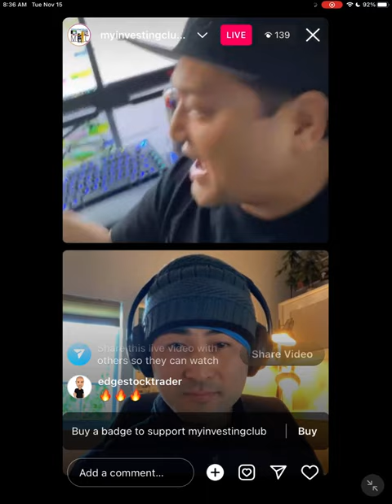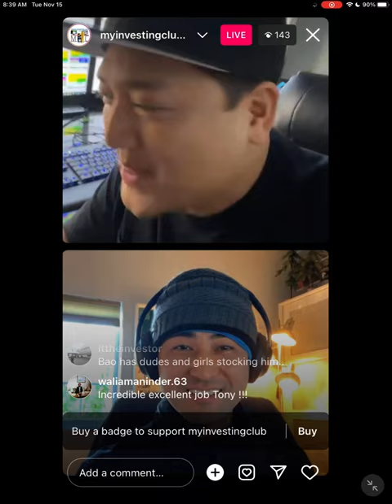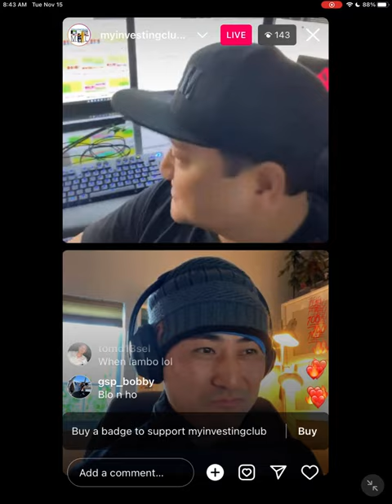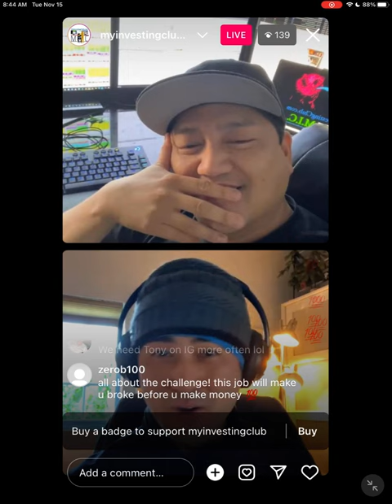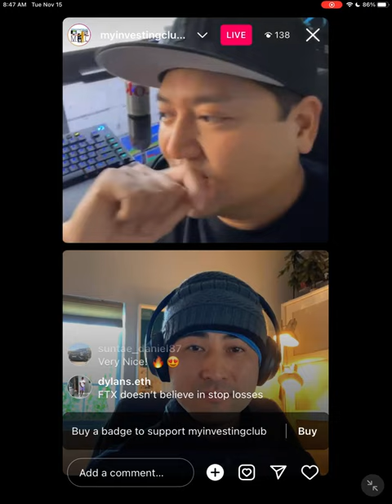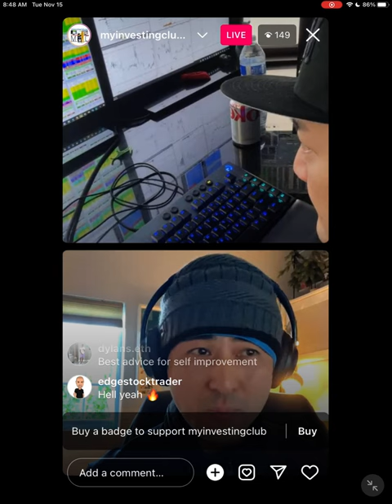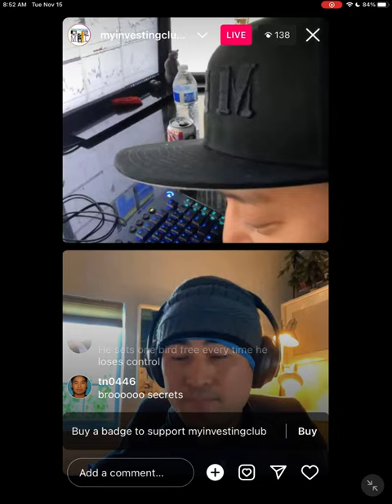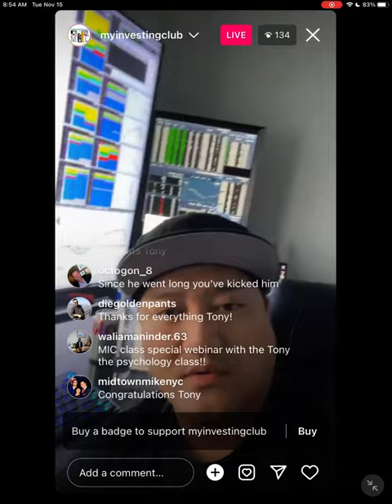10 Secrets This Trader Used To Become Profitable In The Stock Market | Tony Jr Mod Promotion!*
Here are 10 secrets this trader used to become profitable in the stock market! Tony has been disciplined to follow specific rules for risk management and have helped him become a profitable trader in the stock market!